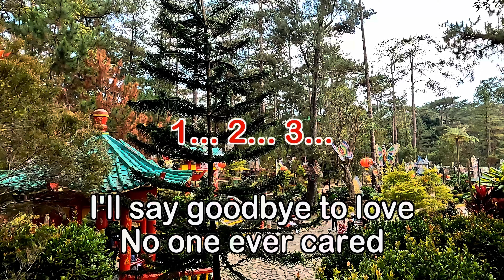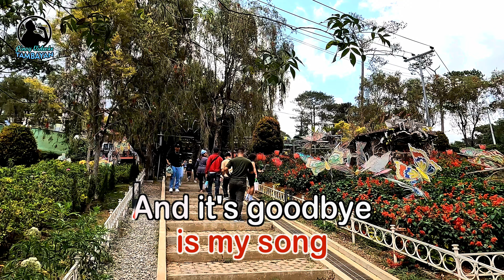GOODBYE TO LOVE - (Karaoke Version) - in the style of Carpenters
By Carpenters